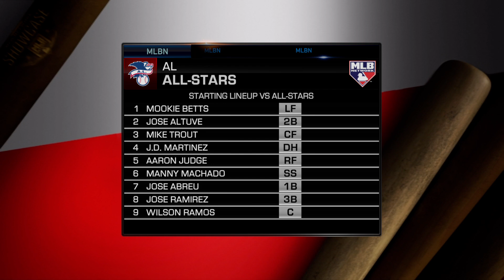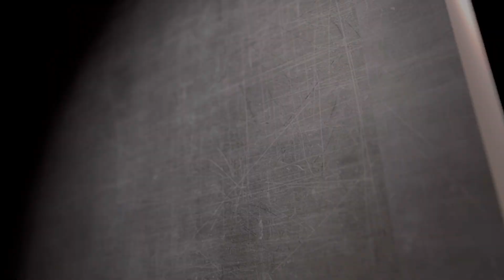MLB The Show 19 - HD Gameplay - PS5 - (No Commentary) - 2018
ABOUT MY CHANNEL:

Need something to watch? I got you covered! I play and stream the latest and best PS5 and Xbox One X Games. On my channel you will find Game Clips , Game Walkthroughs , Reviews and Trophies. I upload new videos daily.

In this video, ill be playing MLB : The Show 19 on PS5.

MLB® The Show 19 brings you the best of baseball. Play Americas pastime your way, with new game modes, expanded team building and player customization, and an extensive personalized RPG experience. Create your own player and rise through the MLB ranks or play against others as baseballs greatest stars and legends.